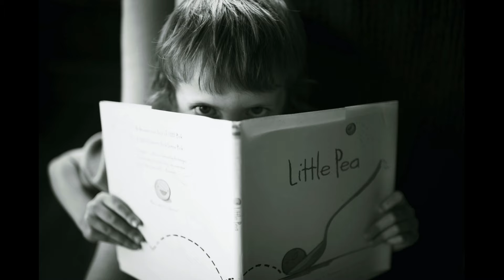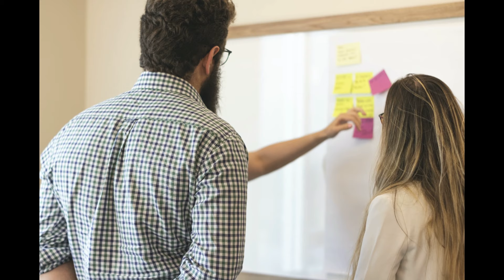Diagnostic Learning - Podcast/SlideShow #1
An introductory discussion on learning disorders include Dyslexia, ADHD, and more by a team from eDiagnosticLearning.com.